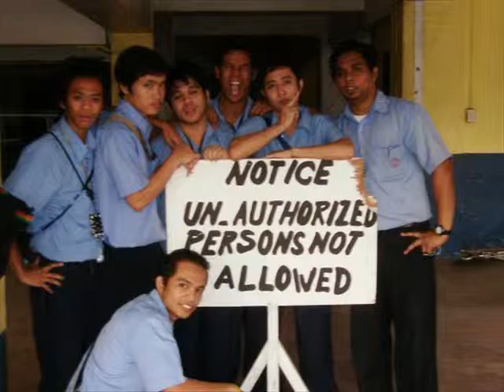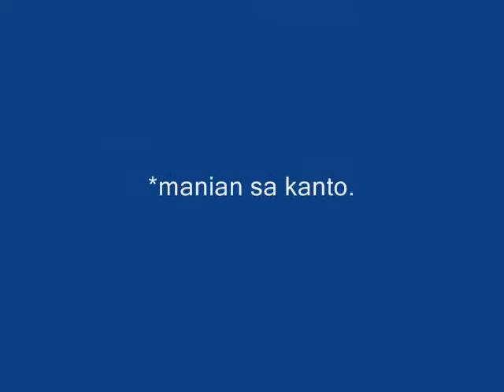tropang mechanical ng feati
picture picture lang poh,,,hirap mag isip ng mag isip eh,,,,
saya di vah,,,thats life...